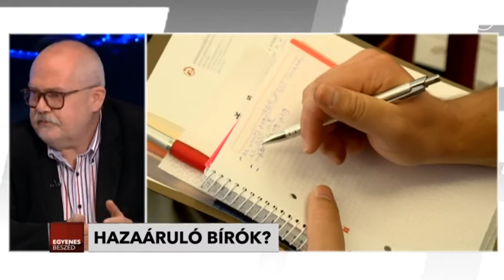Kende Péter és Gatter László